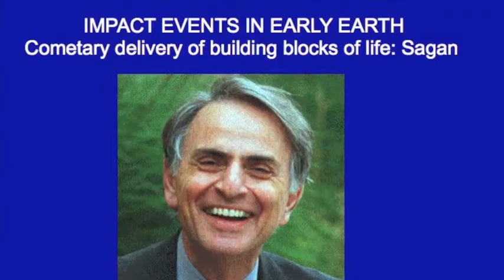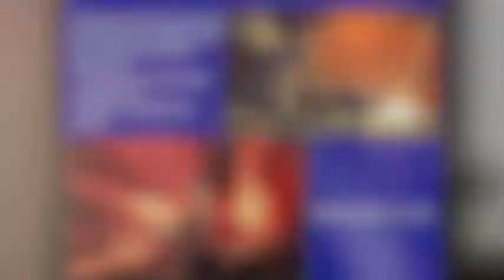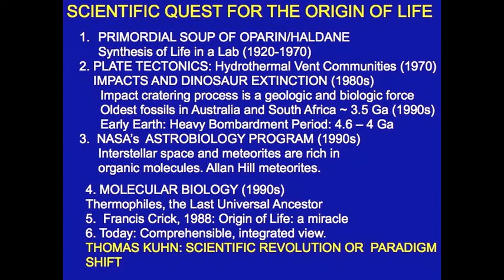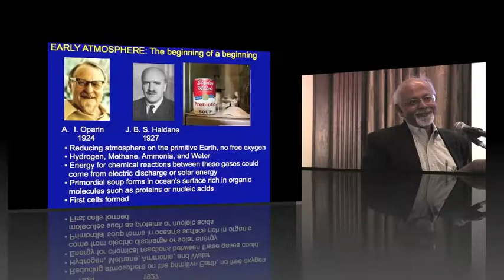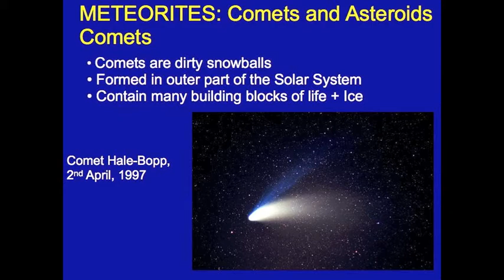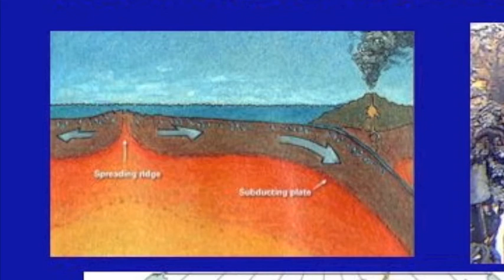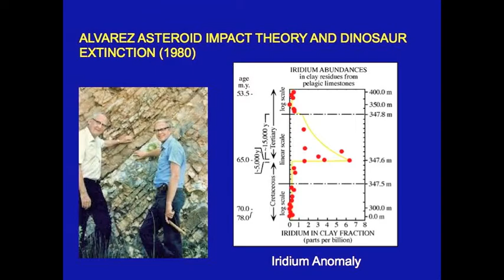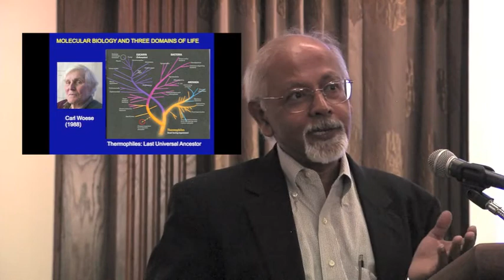Earth, Life and System Symposium TTU: Sankar Chatterjee (1/2)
"Meteoritic Impacts and the Endoprebiotic Origin of Life" pt I